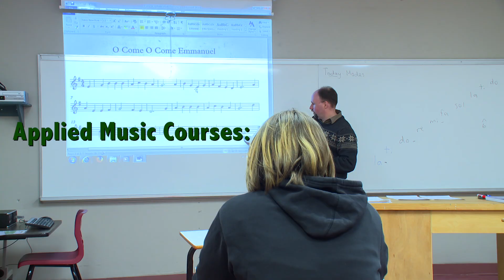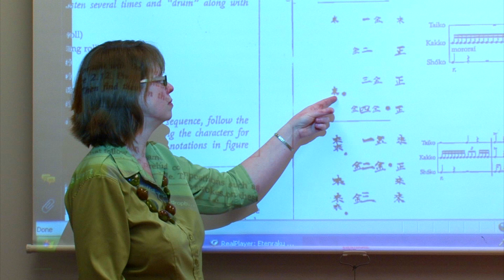Suas E! Episode 1 featuring Chrissy Crowley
Celtic Colours International Festival presents Suas E! - a podcast celebrating Cape Breton Island's living Celtic culture. Episode 1 features an interview and performance by emerging fiddler Chrissy Crowley

Nova Scotia Communities Culture and Heritage